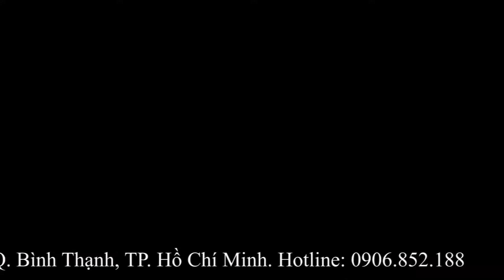DÙNG CÂY XƯƠNG KHỈ NHƯ THẾ NÀO ĐỂ ĐẠT HIỆU QUẢ TRONG QUÁ TRÌNH CHỮA BỆNH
Cây xương khỉ (bìm bịp) là một cây phổ biến tại vùng Nam Bộ. Cây xương khỉ là một trong các vị thảo dược được biết đến với công dụng rất tốt cho gan, mật, xương khớp cũng như hỗ trợ điều trị bệnh ung thư. Biết cách sử dụng đúng sẽ giúp mang lại hiệu quả tích cực cho tình trạng sức khỏe của cơ thể.

Giao miễn phí tại TP.HCM.
Địa chỉ: 860/14 Xô Viết Nghệ Tĩnh, P. 25, Q. Bình Thạnh, Tp. Hồ Chí Minh